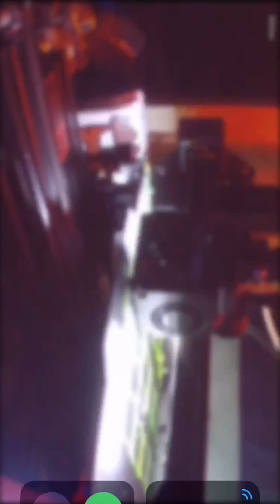Fpv cam mount